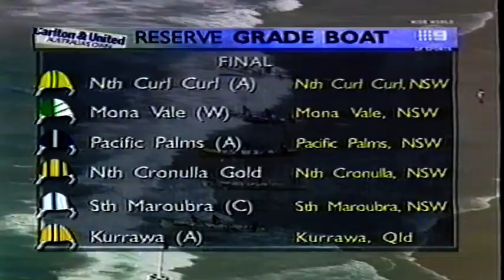SLSA Australian Titles 1999 Reserve Grade Boat Race